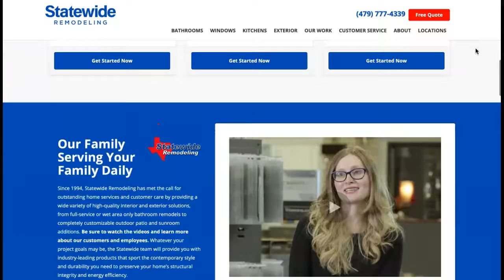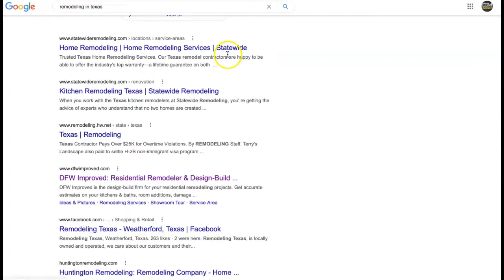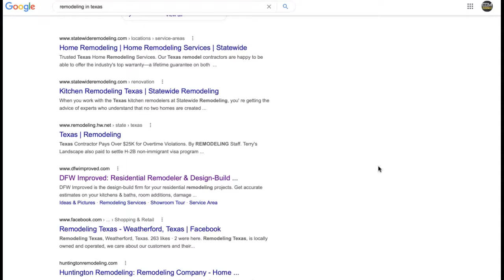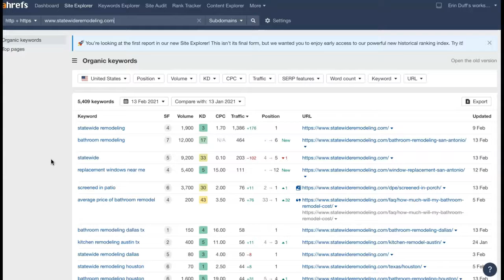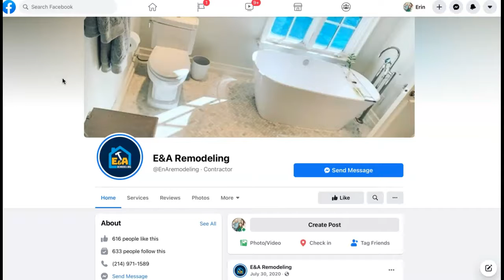E&A Remodeling, Remodeling Texas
Erin shows E&A Remodeling that remodeling Texas is actually very easy to rank for! remodeling Texas is basically the main keyword being searched for and hey, you know what? Erin is actually a pro at ranking.